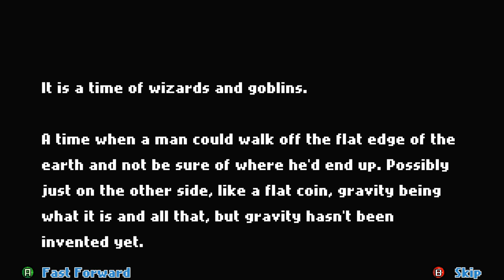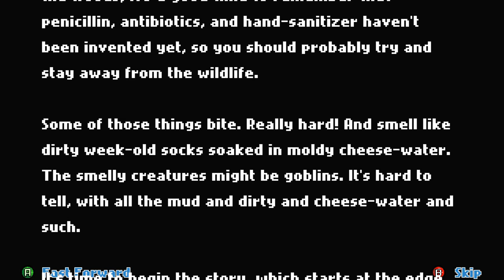A Wild Game Appears! - Axe, Bow & Staff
Bitcoin - 1FMPuCoEeXrPxdMnjx1b86nSDEmKem4rzt